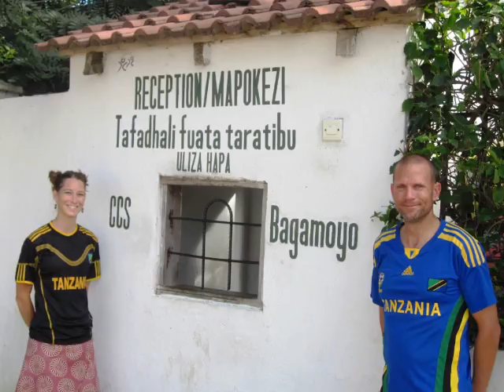Kirkwood Community College with CCS in Bagamoyo, Tanzania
A service learn trip with Kirkwood Community College and Cross Cultural Solutions in Bagamoyo, Tanzania.  June 2012.